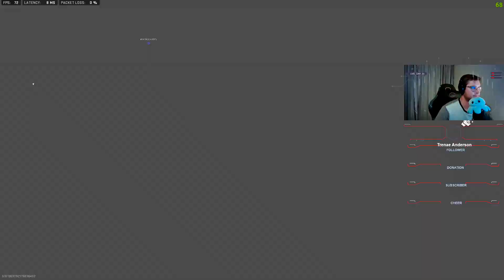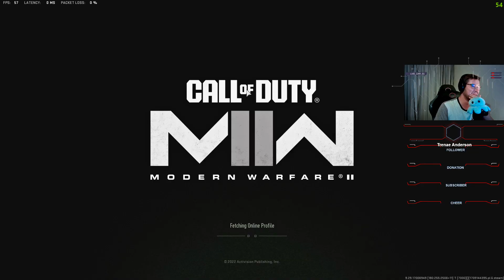DMZ: Forward March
Back to Ashika I go marching forward into enemy territory

Always look forward there is nothing back there!

Playing with Mediocrates!

As always stay safe and remember have fun!